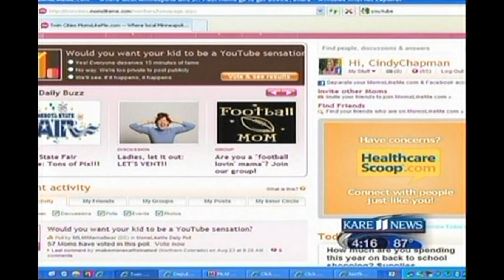Healthier Back-to-School Lunch Ideas (Fall 2010 on KARE 11)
Lunch—not breakfast—is the meal most often skipped by kids. Kowalski's Nutritionist Sue Moores explains how to pack a school lunch for your kids that's not only healthy but one that they will actually want to eat!